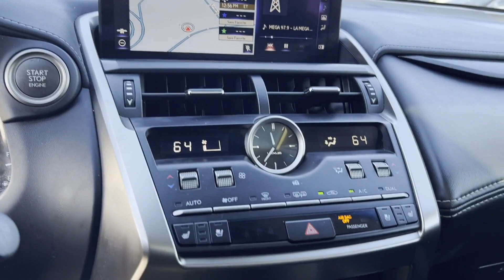Used 2019 Lexus NX NX 300 Englewood, Teaneck, Fort Lee, Palisades Park, Ridgefield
2019 Lexus NX NX 300 JTJBARBZ9K2184347 Video

This 2019 Lexus NX NX 300 JTJBARBZ9K2184347 is full of phenomenal features such as: